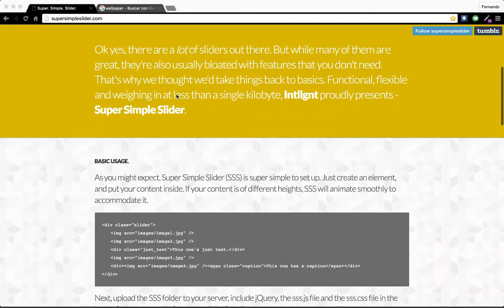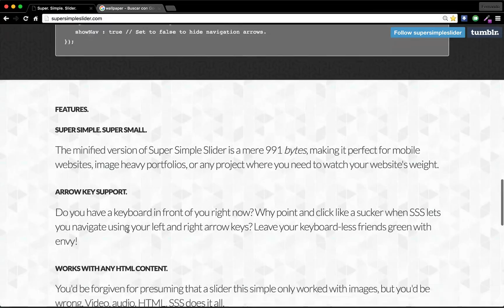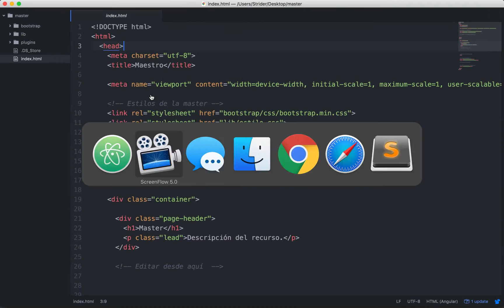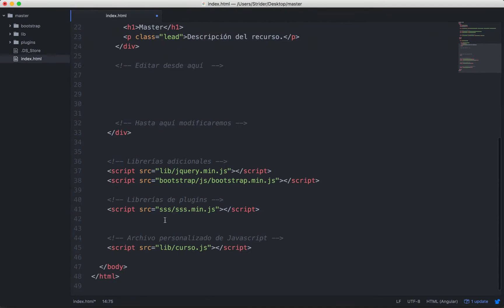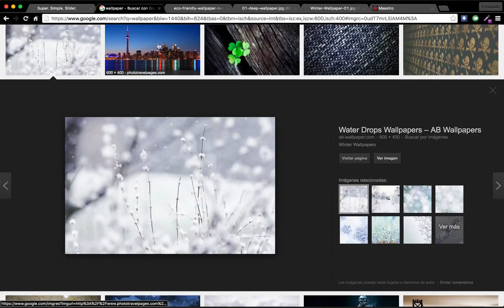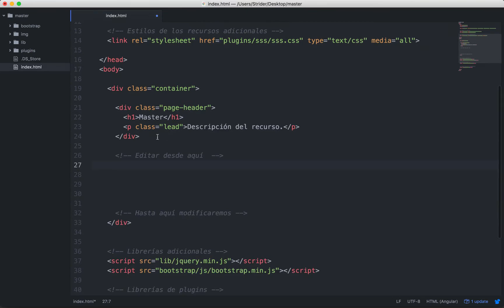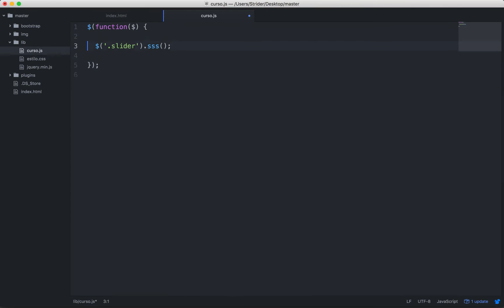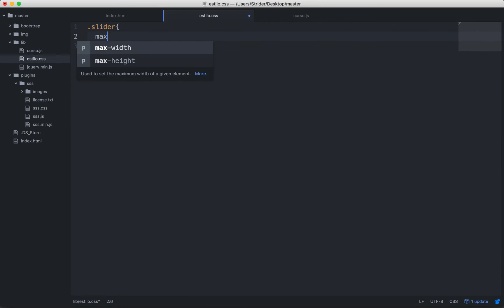Slideshow: SuperSimpleSlider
Este material es una pequeña parte del que imparto en Udemy (TOTALMENTE GRATUITO).

Las herramientas que uso son Google Chrome y Atom.